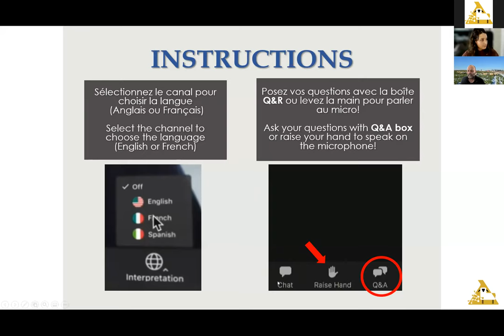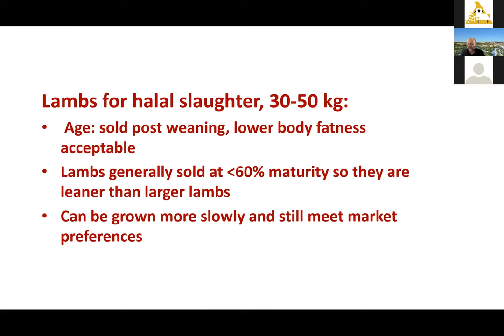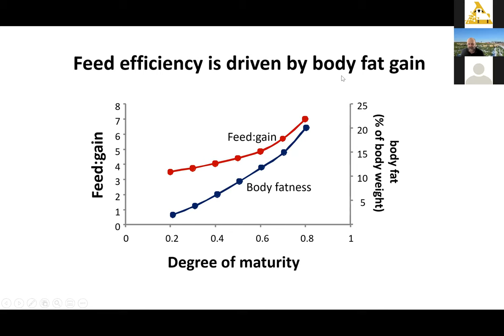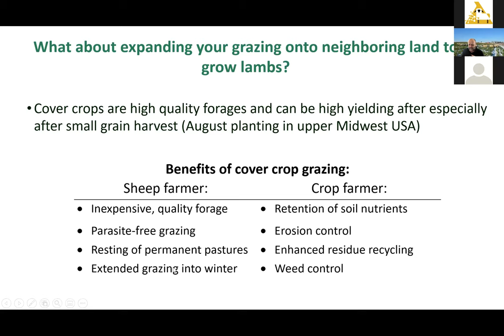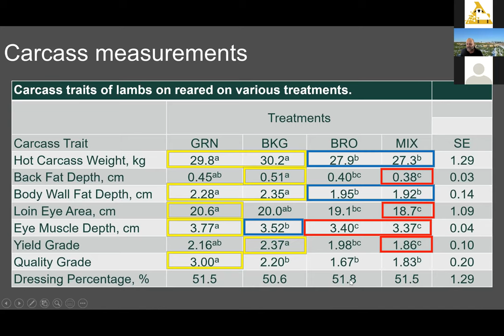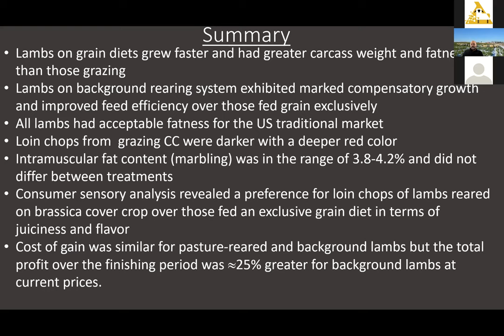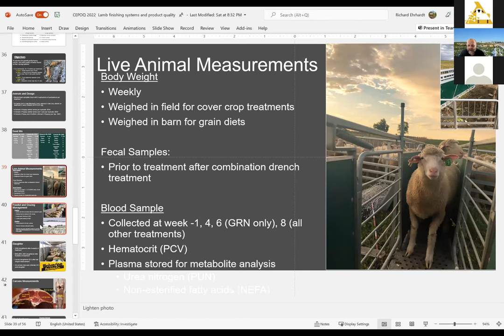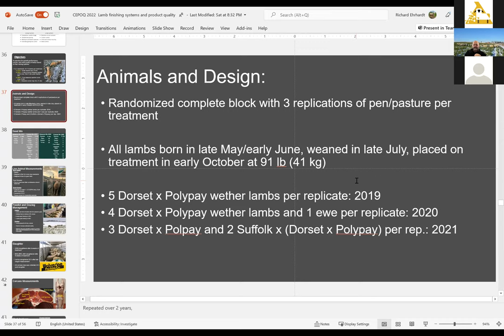Webinaire Régimes alimentaires des agneaux & impacts sur la croissance et la qualité carcasse.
Présenté par le Dr. Richard Ehrhardt, Ph.D. Spécialiste des petits ruminants, Université du Michigan, É.-U. (Version anglaise avec la traduction simultanée en français), CEPOQ 27 janvier 2022.